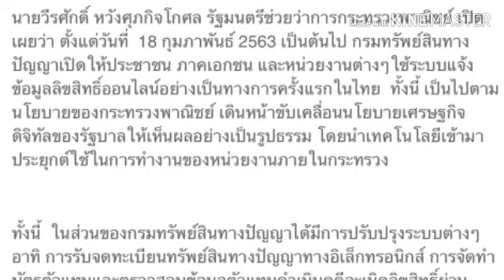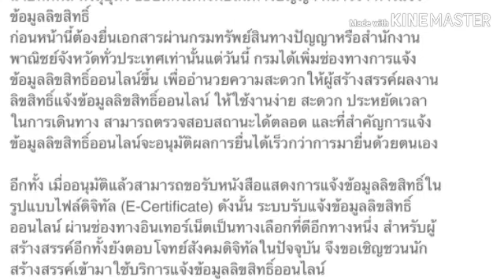การแจ้งข้อมูลลิขสิทธิ์ออนไลน์